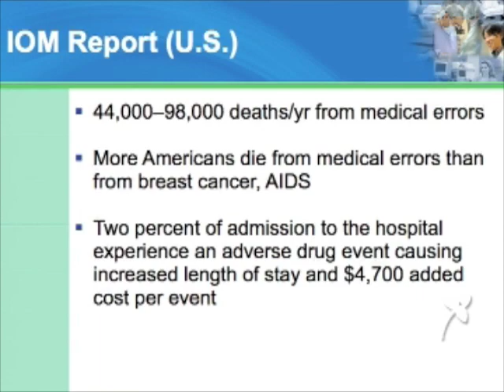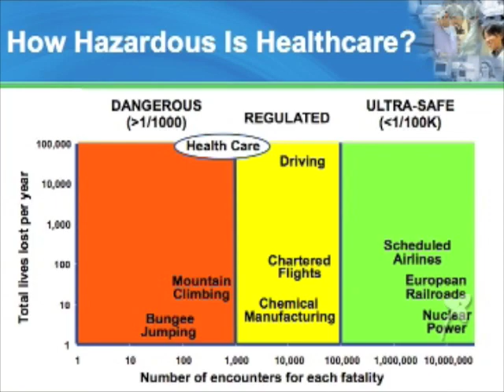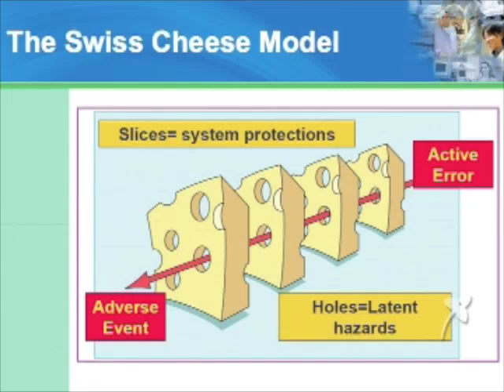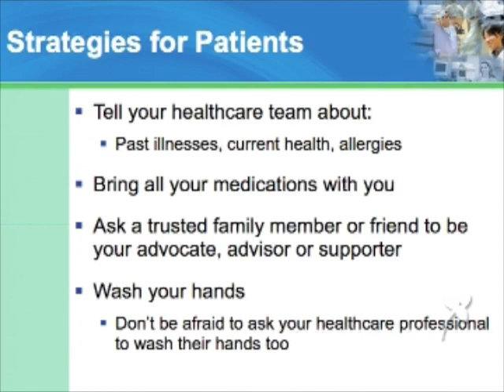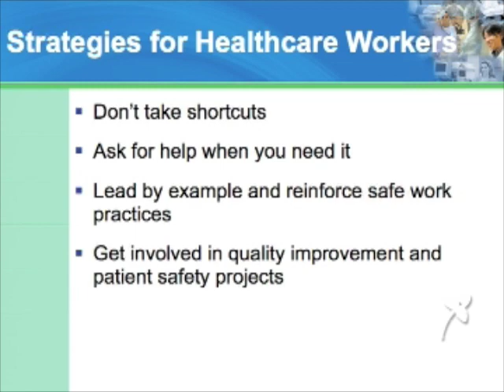Part 1-Patient Safety 101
Quality and Patient Safety are key imperatives at Trillium Health Centre.  Within Trilliums current Strategic Plan, Quality by Design is the strategic theme that will drive the organization to deliver the highest standard of quality and safety to all patients.